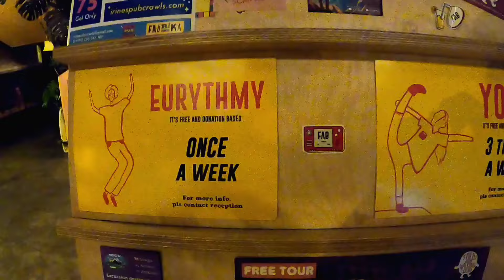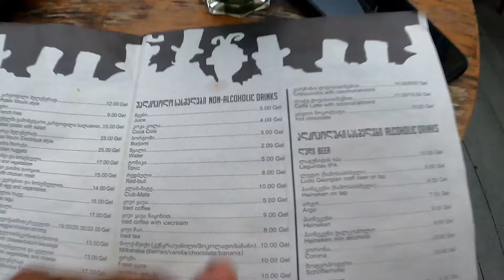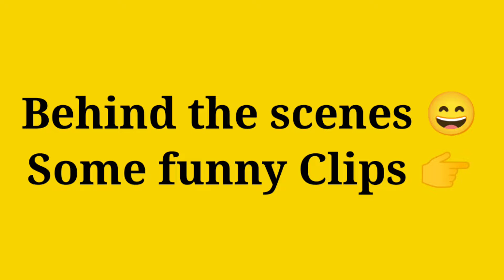Beautiful place to visit in Georgia🇬🇪| FaBrika Beauty Of Tblisi | Travel2long | Night Life Georgia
Hello friends in this video I am going take you Beautiful place call fabrika.fabrika is an old factory in Tbilisi that turned into a co working and socializing place which has a hostel,Cafes, Clubs.Bars,Restaurants,And Much more,You Can enjoy day and night life here and this is must visit place if you are in Tbilisi and want to meet both local and international people so if you life this video so please don't forget to like share and subscribe this channel Travel2long